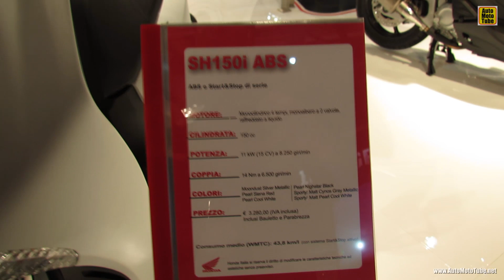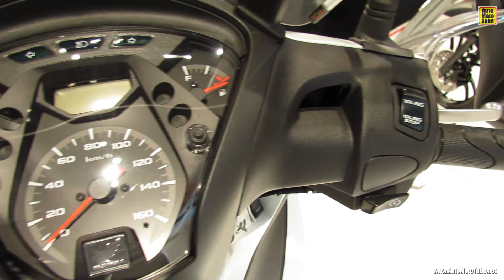2014 Honda SH150i ABS Scooter Walkaround - 2013 EICMA Milan Motorcycle Exibition